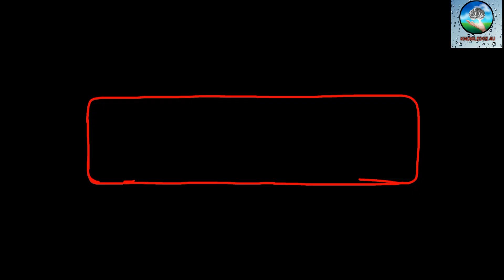बासी रोटियां फेंकने के बजाए इस तरह खाएं, शरीर को मिलेंगे ये 5 फायदे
बासी रोटी को बेकार समझकर फेंक देते हैं तो पहले जान लीजिए बासी रोटी खाने के 5 फायदे